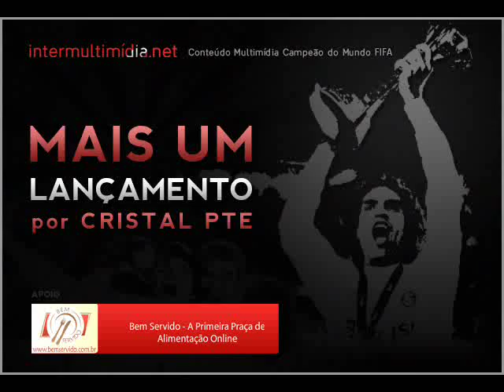Inter 2x2 São Paulo - Globo Esporte RS Matéria - Brasileirão 2009 - 13ª Rodada - 22/07/2009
Brasileirão 2009
13ª Rodada

Data: 22/07/2009

INTER 2x2 São Paulo

Internacional: Lauro; Bolívar, Índio (Taison), Sorondo e Kléber; Sandro (D´Alessandro), Magrão, Guiñazu e Andrezinho (Giuliano); Nilmar e Alecsandro.
Técnico: Tite.

São Paulo: Bosco (Dênis); Renato Silva, André Dias e Miranda; Jean, Richarlyson, Hernanes, Marlos (Jorge Wagner) e Júnior César; Dagoberto (Borges) e Washington.
Técnico: Ricardo Gomes.

Gols: Alecsandro (I, 2), aos 29mim do primeiro tempo e aos 37min do primeiro tempo, Hernanes (SP), 3min do segundo tempo, Jean (SP), aos 24min do segundo tempo.

Cartões Amarelos: Júnior César, Richarlyson (SP), Sorondo, Alecsandro, Sandro, Índio, Guiñazu (I).

Renda: R$ 244.510,00.

Árbitro: Rodrigo Nunes de Sá (RJ).

Auxiliares: Hilton Moutinho Rodrigues (RJ) e Cláudio José de Oliveira (RJ).

Estádio: Estádio Beira-Rio, Porto Alegre (RS).

Matéria - Globo Esprte Regional (RBS)